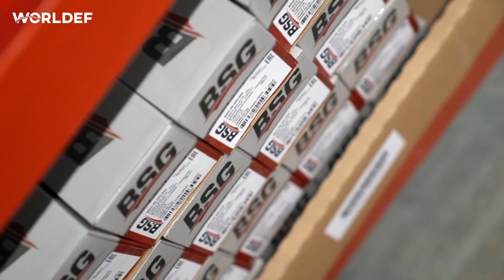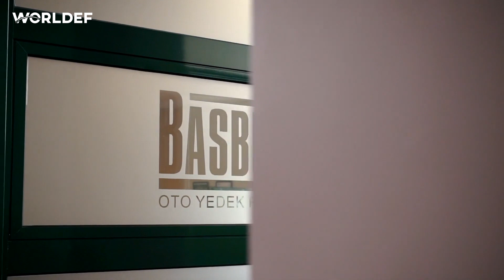Başbuğ Grup'un Yerelden Globale Uzanan Başarı Hikayesi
Başbuğ Grup E-ticaret Yöneticisi Bora Alp, şirketin yerelden globale uznan başarı hikayesini WORLDEF Youtube kanalına anlattı!